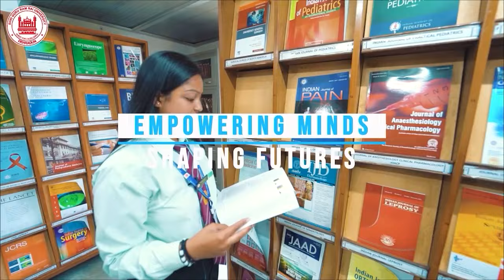ऊना: सतपाल सत्ती ने विक्रमादित्य और अनिरुद्ध के बयानों का किया समर्थन।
Una: Satpal Satti supported the statements of Vikramaditya and Anirudh.